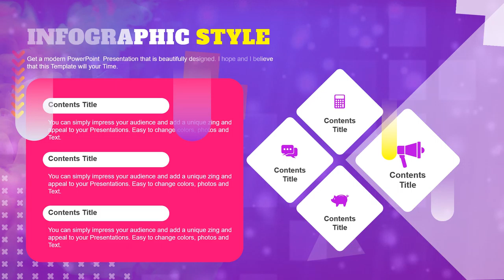Download Megapixel - Modern Slide Premium 2 (template Powerpoint - Persentasi Bisnis, Usaha)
Download Megapixel - Modern Slide Premium 2 (template Powerpoint - Persentasi Bisnis, Usaha, Corporate)

           KUMPULAN CONTOH VIDEO KAMI
2. CONTOH VIDEO FASHION SHOW
5. CONTOH VIDEO PERSONAL BRANDING
7. CONTOH VIDEO COMPANY PROFILE
8. CONTOH VIDEO PROMOSI MASAKAN
9. CONTOH VIDEO IKLAN KENDARAAN
10. CONTOH VIDEO UCAPAN, UNDANGAN

Megapixel   Modern Slide Premium 2